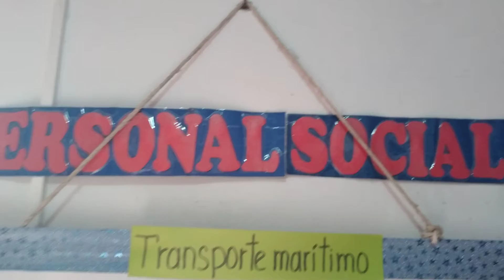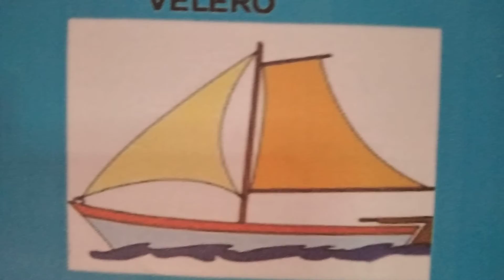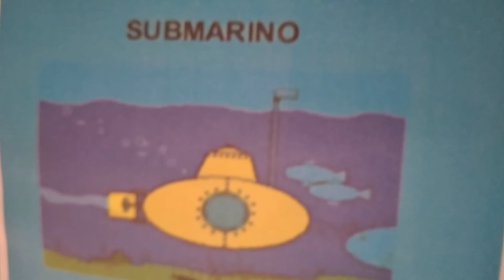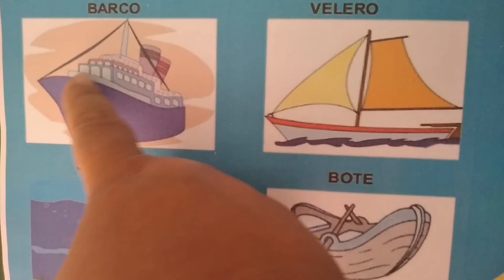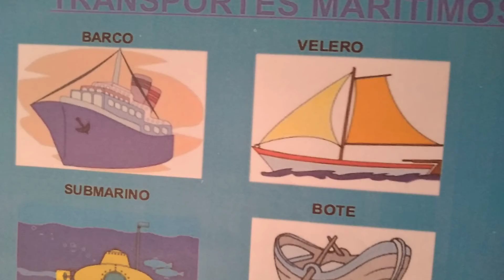TRANSPORTE MARÍTIMO. PERSONAL SOCIAL.